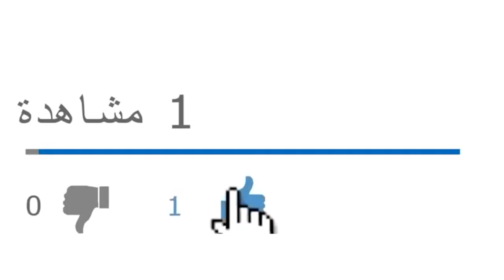الجيش يسابق الزمن لوضع سيناريو ما بعد تبون الذي صحته مفتوحة على كل الاحتمالات